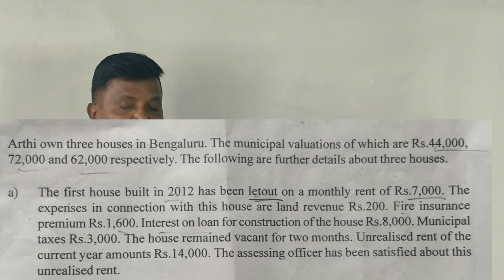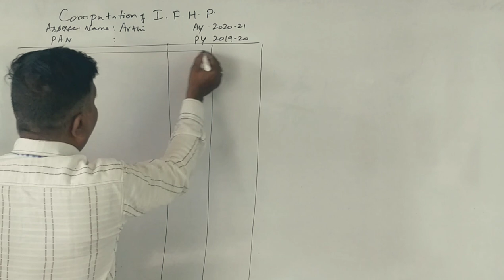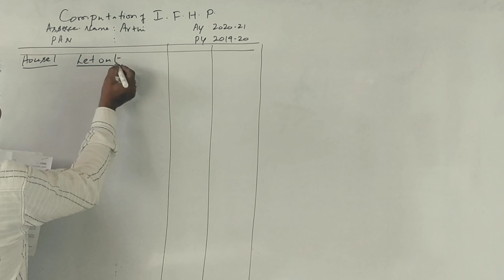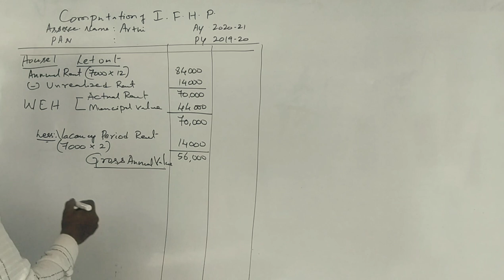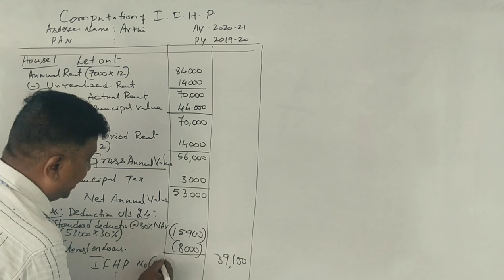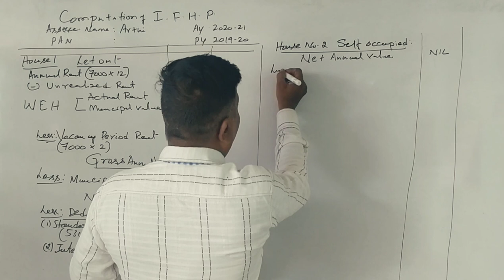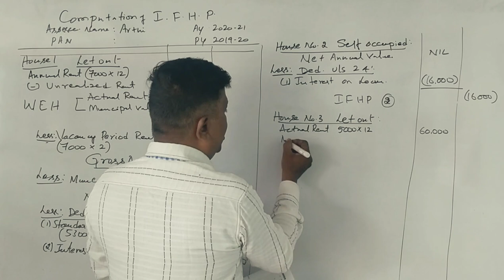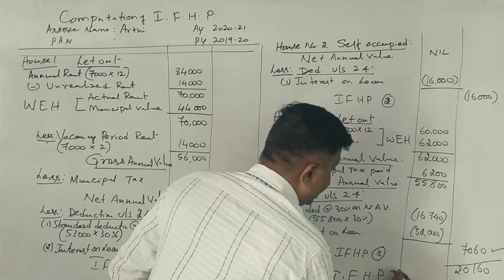Income From House Property in Kannada - 2021 Question Paper for 14 Marks (By Srinath Sir)